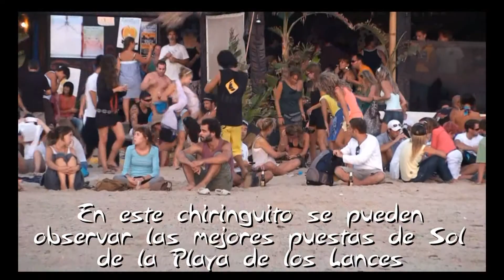Chiringuito el Serengueti 2009 Tarifa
Chiringuito el serengueti Tarifa situado en una delisiosa  playa de blancas arenas, bañadas por las azules lapizlánzuli y turquesas aguas del estrecho de gibraltar se encuentra este mágico chiringuito. Donde podras difrutar